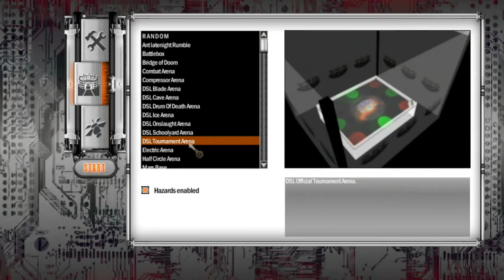Second Sentinel: Robot Arena 2 DSL 2.2 #2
This time I build my own robot, try out Storm II in the sumo ring, and get sent flying by the best flipper I've ever seen: Second Sentinel!

Videos posted every week on Monday, Wednesday and Friday at 5PM GMT (and occasional weekend extras.)